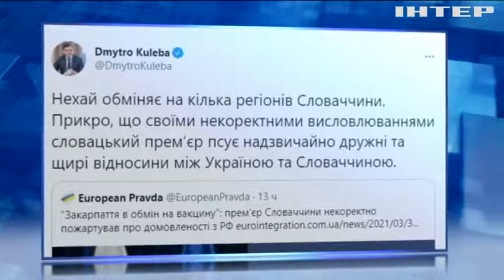МЗС обурилося на прем'єра Словаччини за жарт про Закарпаття